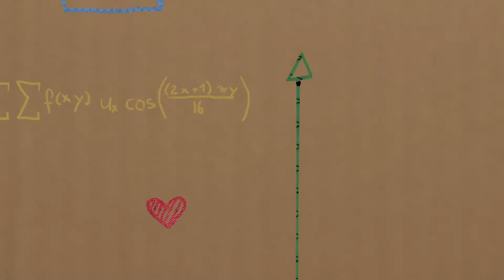EUNA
Die verlängerte Lebensarbeitszeit und der demographische Wandel führen dazu, dass der Anteil von älteren Mitarbeitern stetig wächst. Parallel dazu findet eine fortschreitende Technisierung der Arbeitswelt statt und die Komplexität der Arbeitsprozesse nimmt zu. Das Projekt EUNA beschäftigt sich mit der Frage was Wearables leisten können, um Arbeitsprozesse zu optimieren und so an den physischen Zustand älterer Mitarbeiter anzupassen.

Was Wearables sind, erfahren Sie in diesem Video.